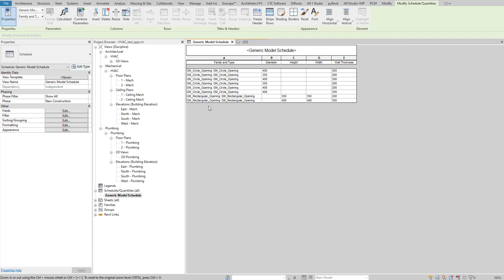Revit Automatic MEP Opening Families Placement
Finding and scheduling pipe/duct intersections with walls could be very challenging. Revit can handle interference check but still if you need to document all the needed openings or just to have them as a separate element in your model it could be very time consuming to place them manually. That is why our client - an MEP engineer wants a tool to support his workflow and we created this tool. Let us know what do you think about it!